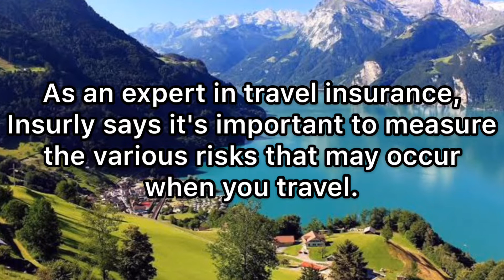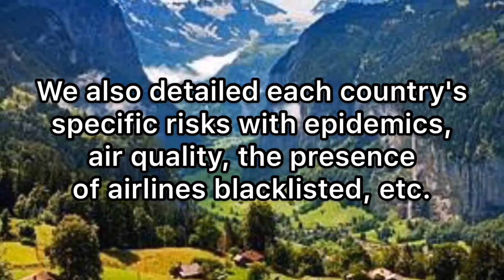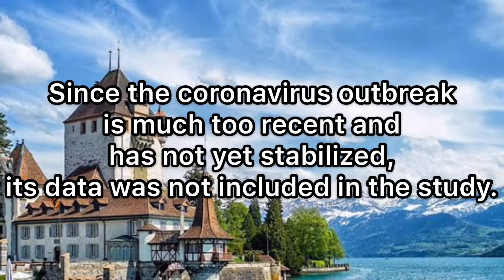The World’s Safest Country For Travellers in 2020 | Biyaherong Guro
The World’s SAFEST Country For Travellers in 2020
FACT atbp.

Content Created (February 24, 2020)

Camera I used to film:
Iphone 6s+
Gopro hero 5
EDITOR: Inshot
Personal Facebook Accnt: Jerom Abraham De Jesus